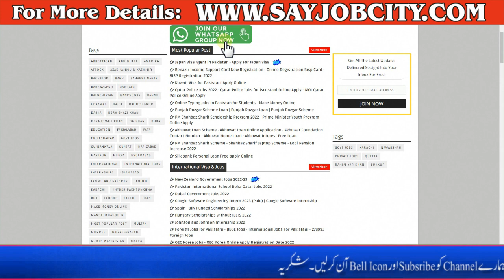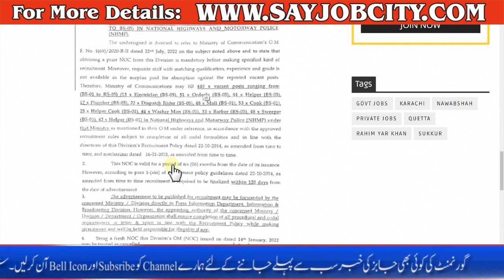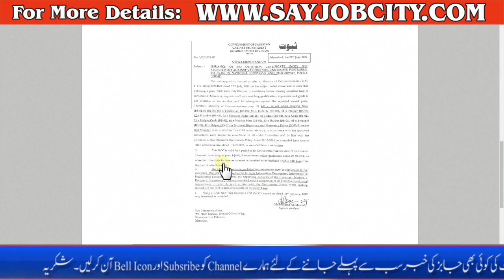Motorway Police Jobs 2022 - National Highway and Motorway Police Jobs 2022 - Highways Police Job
Latest Nadra Jobs 2022 - How to Apply Nadra 2022 - Nadra Jobs 2022 in Punjab - Nadra Office Job

POL Jobs 2022 - Pakistan Oil Field Ltd Jobs - Pakistan Oilfields Limited POL Jobs 2022 Online Apply

Wapda Jobs 2022 - Wapda jobs 2022 online apply - Wapda jobs 2022 punjab - Latest Jobs in Wapda 2022